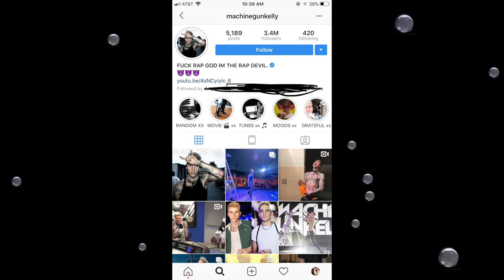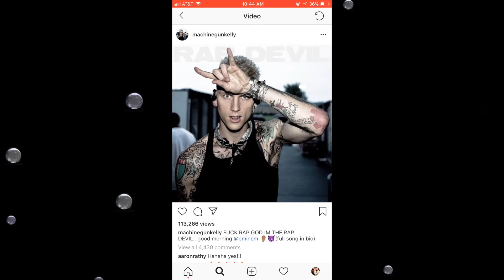Machine Gun Kelly Diss Eminem On The Track Called Rap Devil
MGK Responds to Eminem diss on Rap Devil